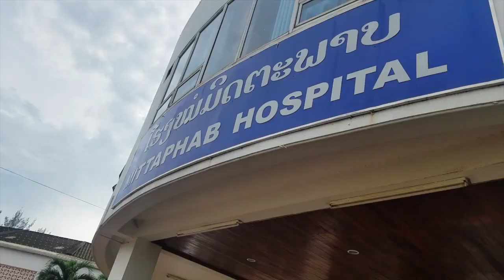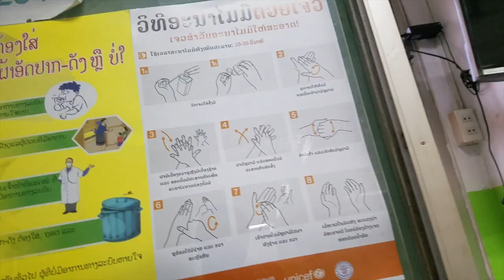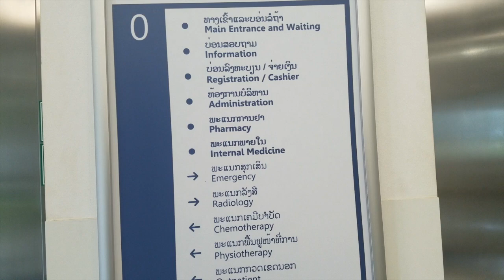New Mittaphab Hospital in Vientiane, Laos ໂຮງ ໝໍ ມິດຕະພາບ ໃໝ່ ນະຄອນຫຼວງວຽງຈັນ, ປະເທດລາວ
If you enjoy watching my content, please do